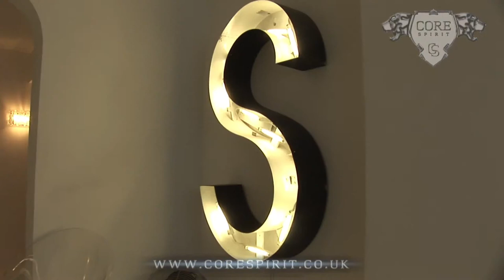MODELS TAKE THEIR TOPS OFF FOR PHOTO SHOOT!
Core Spirit's Spring/ Summer Photoshoot 2010. Backstage interviews and clips.